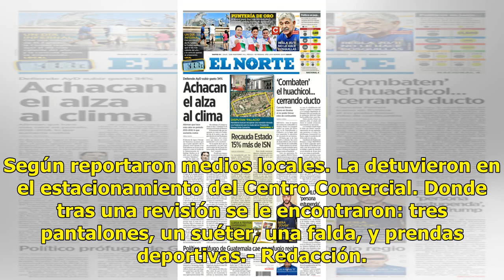Todo fue una confusión: Daniela Castro tras supuesto robo - El Diario de Yucatán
Bexar.- Después de que la actriz Daniela Castro fuera puesta en evidencia por intento de robo de prendas de vestir en la tienda Saks, Fifth Avenue, en el condado de Bexar. Los medios de comunicación especularon sobre un posible problema de cleptomanía. Una confusión La televisora de Chapultepec noti...